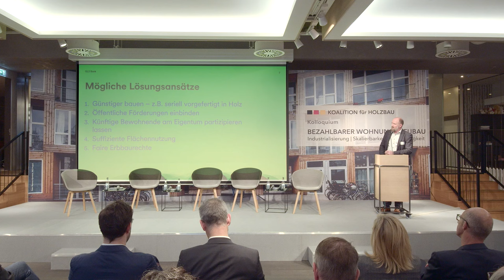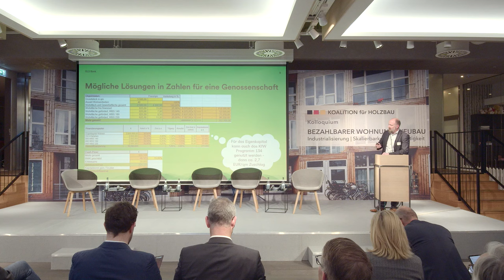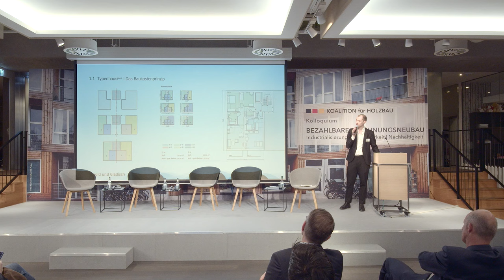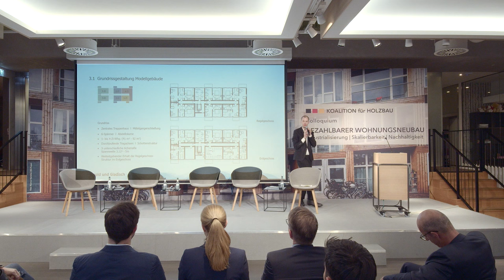Koalition für Holzbau - Kolloquium: Bezahlbarer Wohnungsneubau 12. April 2024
0:00 Lorenz Nagel | Sprecher der Ambassadeure KOALITION für HOLZBAU
Moderation: Sun Jensch | KOALITION für HOLZBAU

15:07 DER BAUHERR
Anforderungen an den bezahlbaren Wohnungsbau
Thorsten Schulte | Geschäftsführer | Gewobag EB Entwicklungs- und Baubetreuungsgesellschaft mbH

50:50 DER BUND
Schneller Bauen: Der Bund setzt auf die modulare und serielle Baumethode
Lothar Fehn Krestas |Unterabteilungsleiter Bauen|Bundesministerium für Wohnen, Stadtentwicklung u.Bauwesen

1:16:11 PASSGENAU
Nachhaltiger, bezahlbarer Wohnraum: Finanzierungslösung nach dem Genossenschaftsprinzip
André Meyer | Leitung Kompetenzcenter Nachhaltige Immobilien | GLS Bank

1:31:46 KALKULATION
Baukosten im Wettbewerb
Jonas Kröber | Projektleiter | Gewobag EB Entwicklungs- und Baubetreuungsgesellschaft mbH
Eva Weiß | Geschäftsführerin | BUWOG Bauträger GmbH
Anders Übelhack | Leiter | Züblin Timber
Moderation: Wolfgang Moderegger | Co-Founder und Geschäftsführer BUILTWORLD

2:20:06 DIALOG zur BAUPOLITIK
Lothar Fehn Krestas | Bundesministerium für Wohnen, Stadtentwicklung und Bauwesen
Alexander Rychter | Vorstand VdW Rheinland Westfalen
Moderation Sun Jensch

2:40:46 FISHBOWL
Design to cost | Möglichmacher KI & BIM Anne Keilholz | Vorstand | GAG Immobilien AG
Dr. Thomas Herr | Unternehmensberater | Präsident iddiw - Institut der Deutschen Immobilienwirtschaft e.V.
Roland Bechmann | Vorstand & Partner | Werner Sobek AG
Holger Fieseler | Geschäftsführer | OTTO WULFF Projektentwicklung GmbH
Moderation: Andreas Schulten | Stadtwerte

3:18:05 ASSETKLASSE
Holzschachteln? Wettbewerbsfähige Architektur vs. Industrialisierung
Axel Schmidt | Geschäftsführung | Arnold und Gladisch Objektplanung Generalplanung GmbH

3:38:30 TALKRUNDE
Skalierbar effizient und nachhaltig | Faktencheck - Bedarfe - Prozesse Helmut Spiehs | Geschäftsführung | Binderholz Bausysteme GmbH
Philipp Erler | Gründer und CTO | GROPYUS AG
Jan H. Eitel | Gesellschafter | IMMPRINZIP GmbH & Co. KG
Moderation: Cornelia Sorge | Geschäftsführerin | Saxovent Real Estate Development